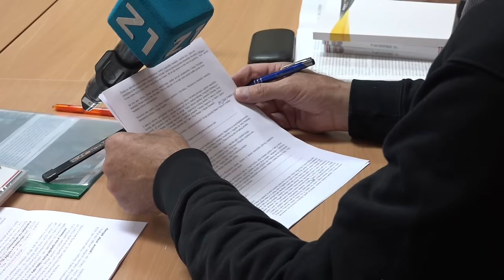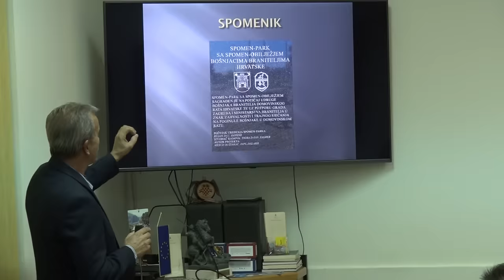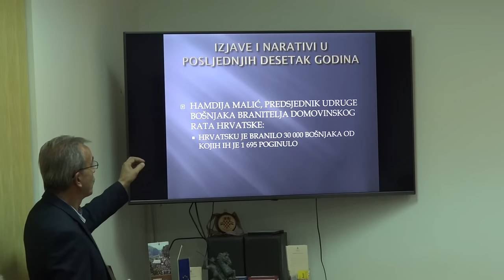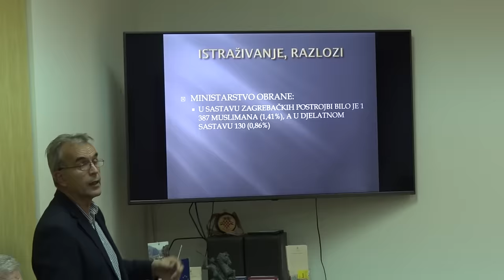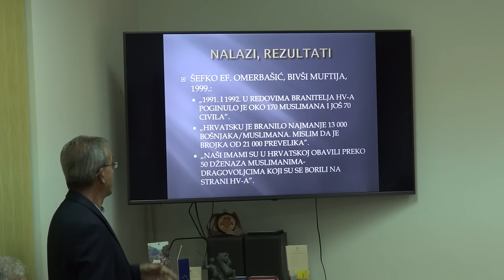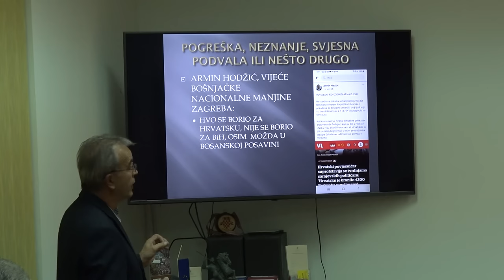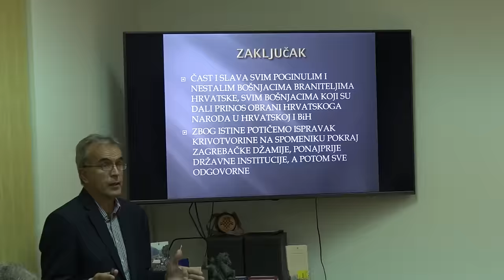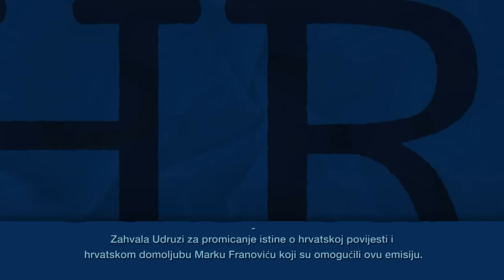HRVATSKE POVIJESNE ISTINE O SUDJELOVANJU I BROJU POGINULIH BOŠNJAKA U DOMOVINSKOM RATU (11.10.2023.)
Tribina "Kontroverze o udjelovanju i broju poginulih Bošnjaka (Muslimana) u obrani Republike Hrvatske tijrkom Domovinskog rata.
Tihomir Dujmović
mr. sc. Ivan Kozlica
prof.dr.sc. Andrija Hebrang
Ahmet Puškar
mr.sc. Augustin Bašić